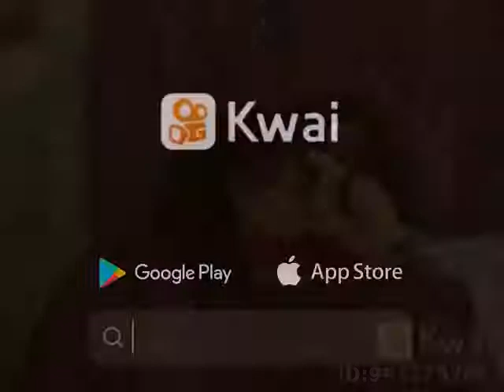Piadas Do Dias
Garras na Patrulha